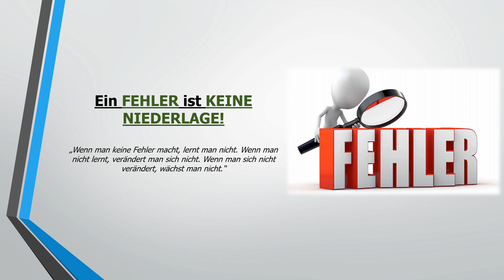Ein Fehler ist keine Niederlage (Motivation)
Quellenangabe: weisse 3D Männchen von Fotomek COPYRIGHT: Fotomek